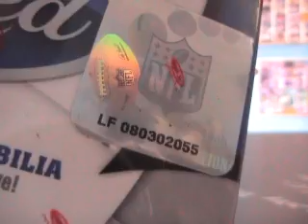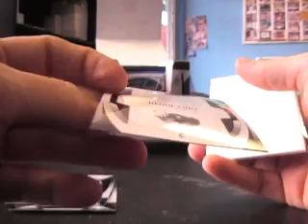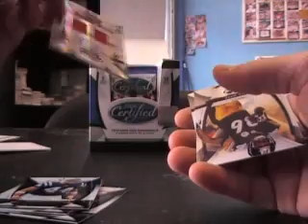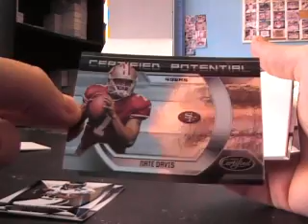Patrick's 2009 Donruss Certified Football Box Break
Here is the break Patrick. Thanks a lot man!!. Chris J.